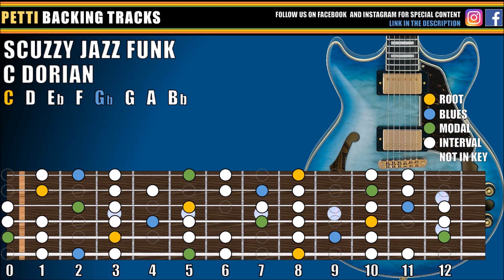Scuzzy Jazz Funk Guitar Backing Track in C Dorian